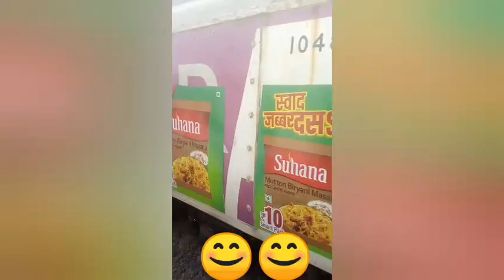Mumbai local train jurny bandra to ray road